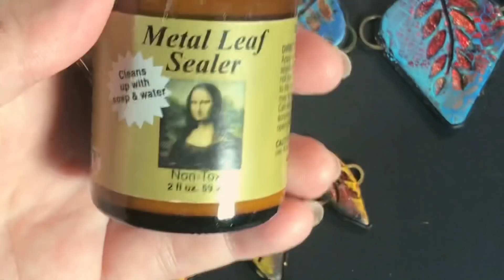Faux Carved Stone look on Polymer clay . Jewelry Tutorial.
Polymer Clay Jewelry. Tutorial. New Technique .  JEWELRY  Projects.
The technique will give you so many ideas for your own projects!
In this video I will show you my way to create Colorful Carved Stone Look with beautiful color combinations and I hope you will like my way to create a connectors between a pieces.
Also I will show you new way how to make nice back of the pieces  😉 ( I love it soo much ).
DIY PROJECT

I hope you will enjoy to watch my new experiments!

I recommend you to watch how to make the beautiful necklace :

2.   NECKLACE WITH SMALL 3D PAINTING AND DRY FLOWER DECORATING. POLYMER CLAY AND RESIN ART :

You will need the following supplies:

• Polymer Clay Sculpey : black
• Clay Blades: Flexible and Stiff
• Pasta machine
• Cutters
• Oven
• Hammer
• Alcohol ink - Piñata : yellow , black, santa fe  red
• Alcohol
• FIMO gel
• Pastels - PanPastel
• Jump rings
•  Brushes
• Metal gold leaf
• Metal leaf Sealer ( Mona Lisa Products )